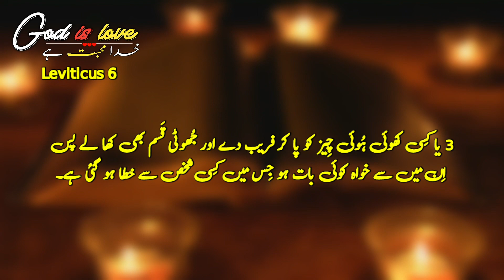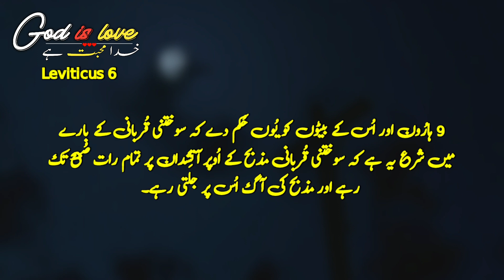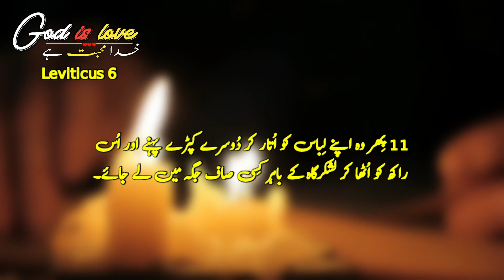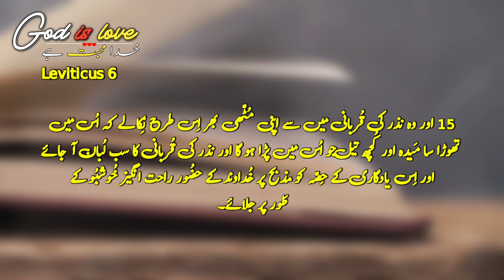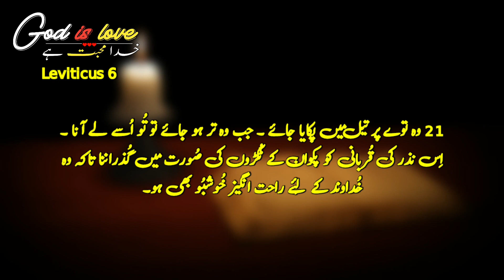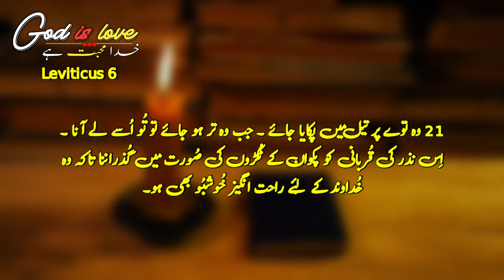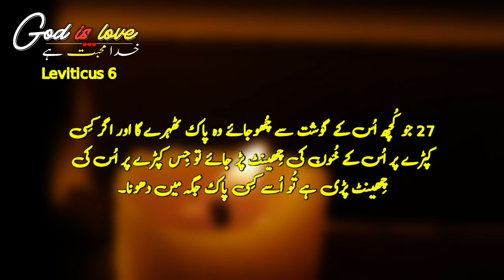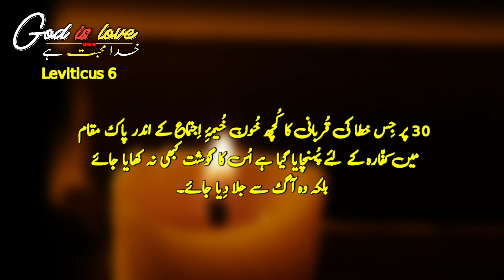Leviticus 6 | Urdu bible study | geet aur zaboor | bible reading | bible verse | online bible study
Leviticus 6
Bible studies